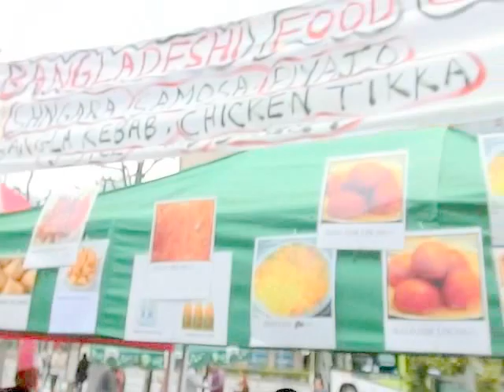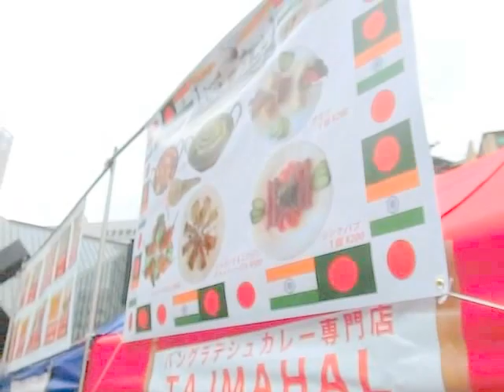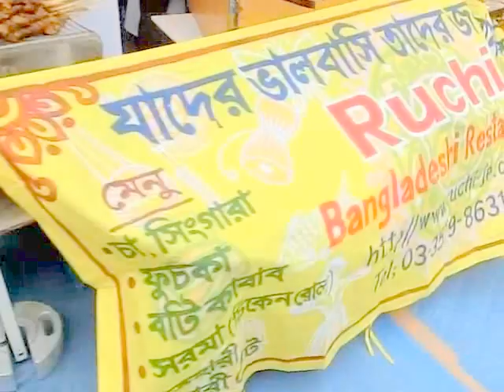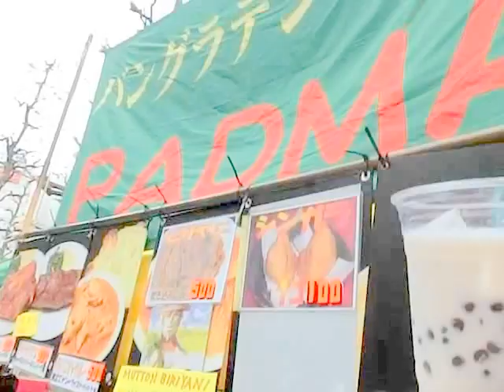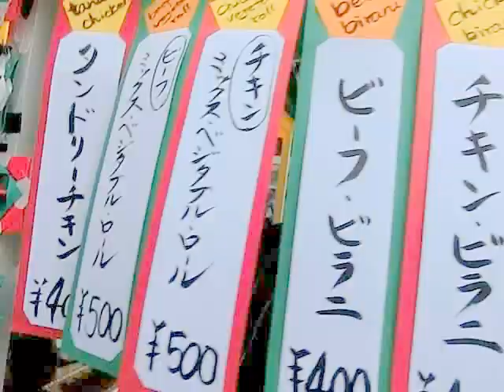15th BANGLADESH BOISHAKHI MELA TOKYO 2014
15th BANGLADESHBOISHAKHIMELA＆CURRY FESTIVAL 0:03「 ありましゅ、ありましゅ、てぃっしゅはありましゅ～」母語の干渉^^